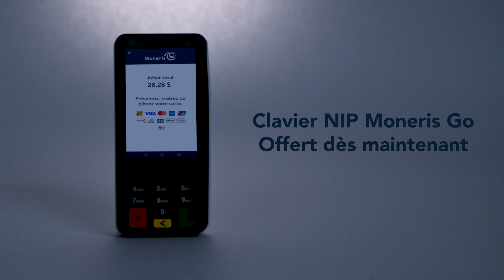Voici le clavier NIP Moneris Go!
Découvrez le clavier NIP MonerisMD Go compact et fiable. Conçu pour vous, il est rapide, puissant, abordable et facile à intégrer. Notre gamme de solutions Moneris Go s’agrandit avec ce nouveau clavier créé pour moderniser votre expérience de paiement.